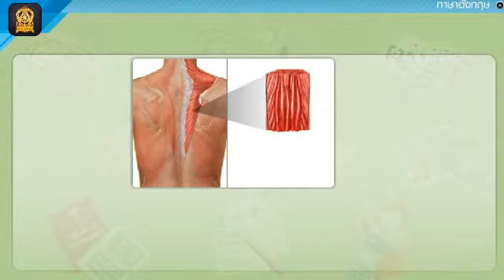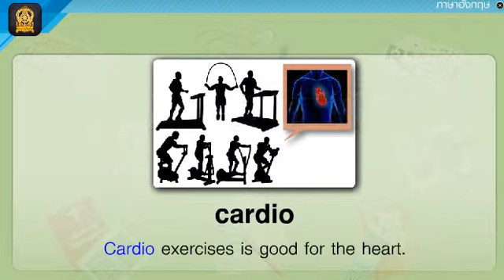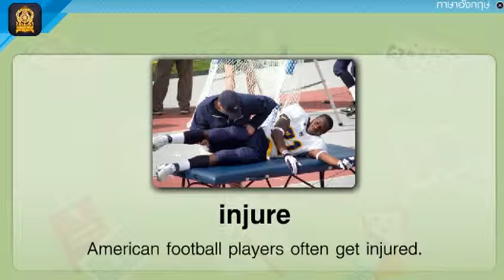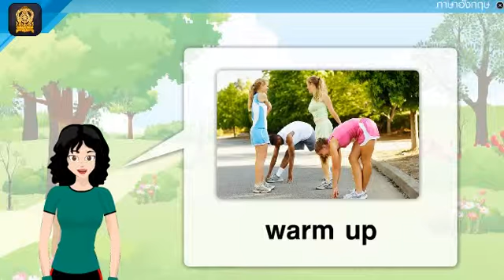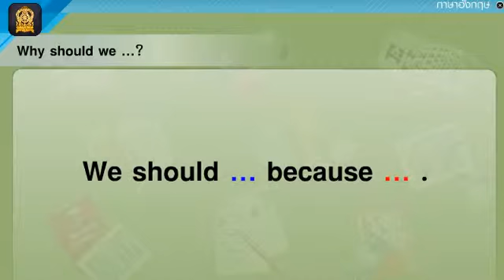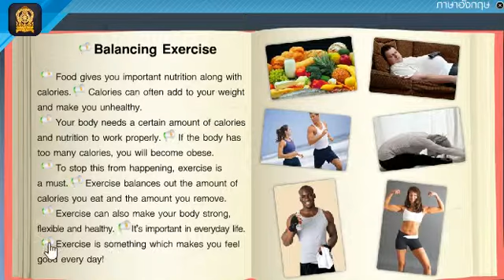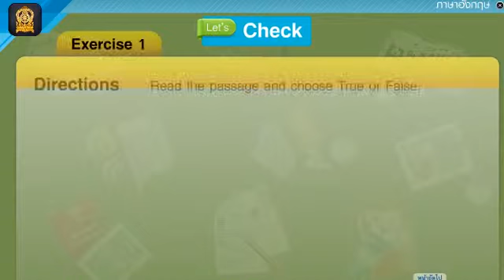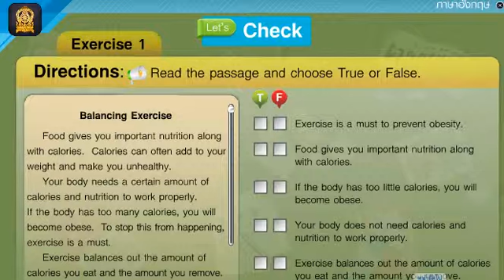92.ภาษาอักฤษ ป 6 1 5 3